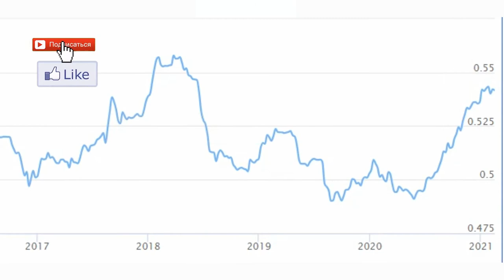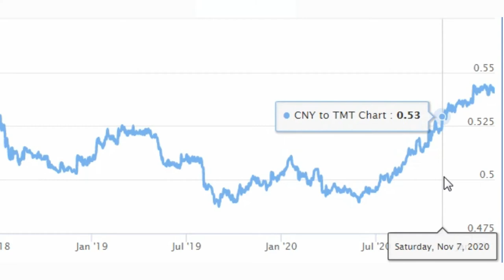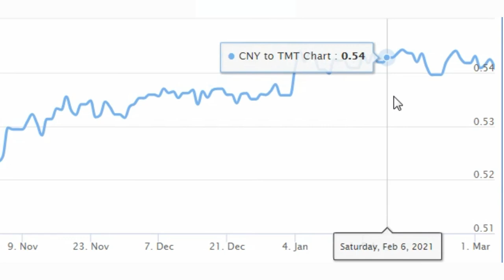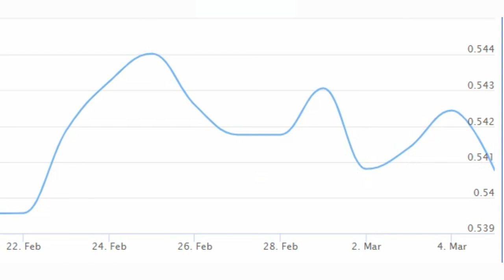Курс / Китайский юань (CNY) К Туркменский манат (TMT) валюта ( Китай Туркменистан )